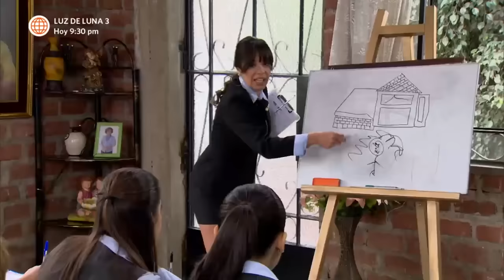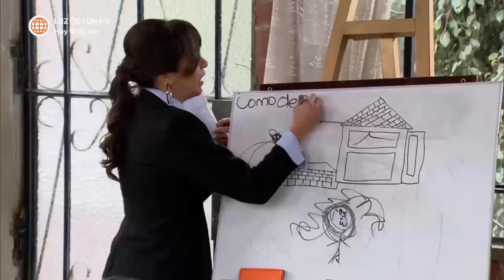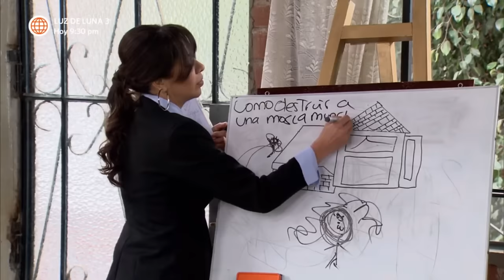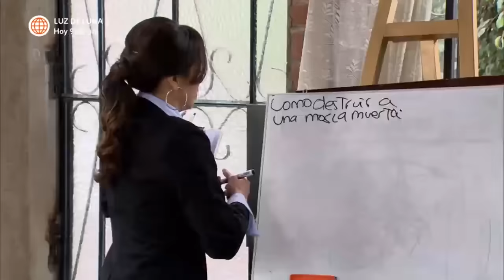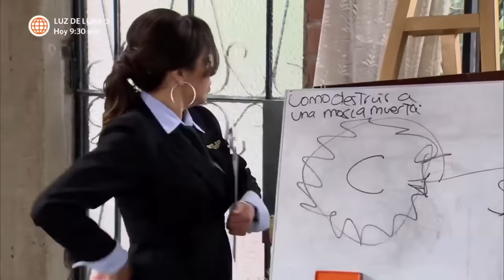Al Fondo hay Sitio 5: Reyna enseñó qué hacer cuando te quieren atrasar (Capítulo 128)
¡LAS DESTRUIMOS! 😬
Reyna se desquitó de Monserrat en las clases de su instituto. La esposa de Lucho le enseñó a todos que hacer cuando te tratan de atrasar.